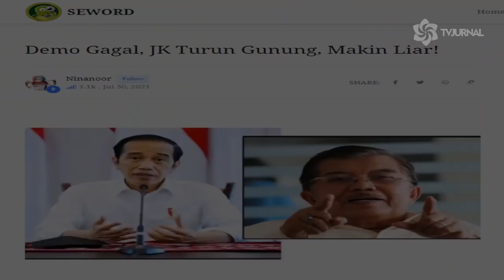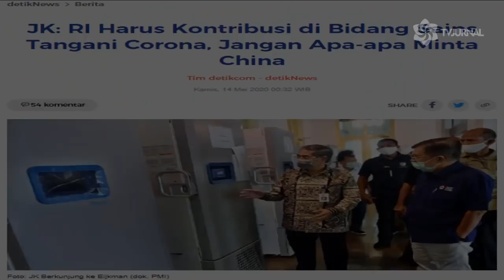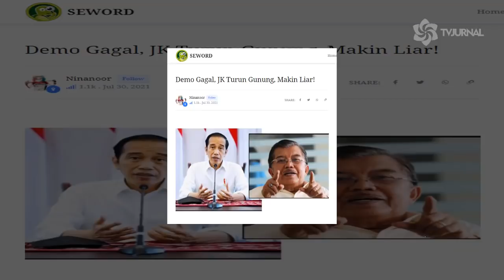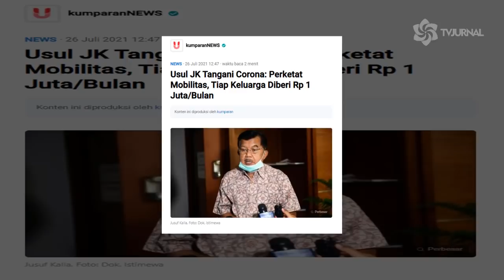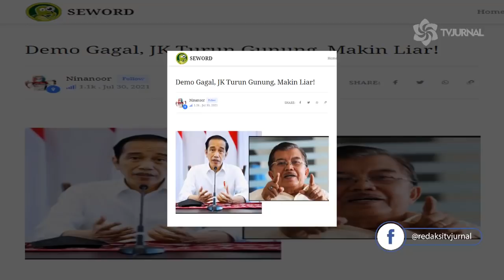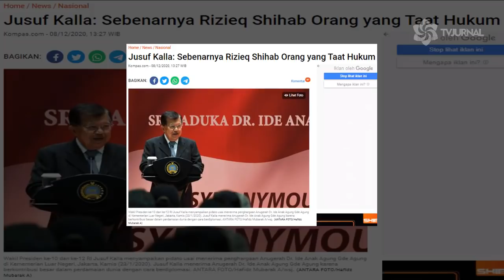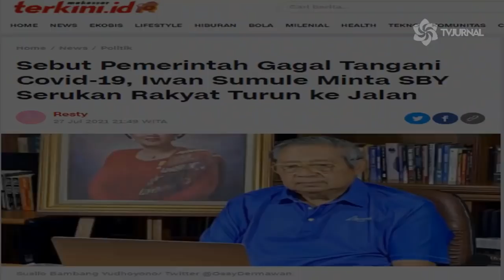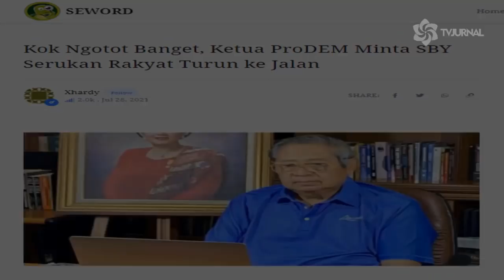TIDAK SEMUDAH ITU FERGUSO🤣 GAGAL DIJEBAK, CAPLIN TURUN GUNUNG❗STRATEGI APA LAGI INI BOS?...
AKSI Gagal, JK Turun Gunung, Makin Liar!

Ninanoor

Begitulah politik. Yang dulu berpasangan, bukan berarti berteman. Jusuf Kalla (JK) memang pernah menjadi partner Presiden Jokowi, sebagai Wakil Presiden RI. Namun, bukan berarti bahwa JK ini merupakan sohib setia seorang Jokowi. Sangat terlihat jelas sikap dan posisi yang diambil oleh JK, pasca tidak lagi menjabat sebagai wakil presiden.

Seperti sikapnya terhadap Rizieq Shihab, imam besar FPI, ketika Rizieq baru kembali dari Arab Saudi. Sudah jelas Rizieq ini mengambil sikap yang berlawanan dengan pemerintahan Presiden Jokowi. Bahkan Rizieq tidak mengakui Jokowi sebagai presiden. Menyebut Jokowi sebagai presiden ilegal. Namun, oleh JK, Rizieq disebutnya sebagai pemimpin kharismatik. JK kemudian juga menyebut Rizieq sebagai orang yang taat hukum Sumber Sumber. Taat hukum kok sekarang jadi terdakwa? Pemimpin kharismatik kok bikin kerumunan ketika pandemi? Kok JK lebih memihak Rizieq yang jelas salah, ketimbang Presiden Jokowi?

Mengenai pandemi Covid, JK juga mengambil sikap yang berseberangan dengan Presiden Jokowi. Sejak awal pandemi, JK sudah mengusung cara lockdown. Sementara sudah jelas bahwa Presiden Jokowi tidak akan menerapkan kebijakan lockdown. JK juga sempat memainkan politik identitas di awal pandemi. Sebagai Ketua Palang Merah Indonesia (PMI), saat dia berkunjung Kantor Lembaga Biologi Molekuler Eijkmen, JK seakan berusaha menyindir pemerintah. JK mengatakan agar Indonesia harus punya kontribusi terhadap dunia dalam bidang sains. Lalu kata JK, jangan seperti selama ini, apa-apa minta dari China Sumber. Saat itu China sudah berada terdepan dalam mengembangkan vaksin covid. Yang akhirnya vaksinnya dipakai oleh Indonesia, seperti Sinovac. Lalu menurut JK ini salah? Memangnya JK bisa bikin vaksin?

Lama tidak terdengar suaranya, JK muncul lagi. Seperti sedang turun gunung. Apakah karena demo Jokowi End Game sudah gagal? Entahlah. Tiba-tiba saja JK muncul sambil memberikan berbagai saran panjang lebar soal penanganan pandemi. Ada beberapa hal yang disorot oleh JK. Di antaranya ada 3 hal berikut ini.